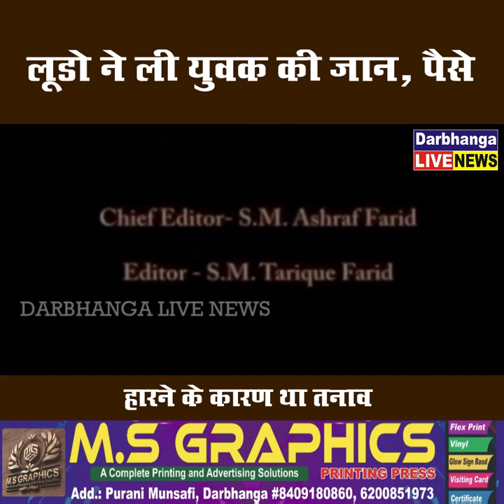लूडो ने ली युवक की जान, पैसे हारने के कारण था तनाव